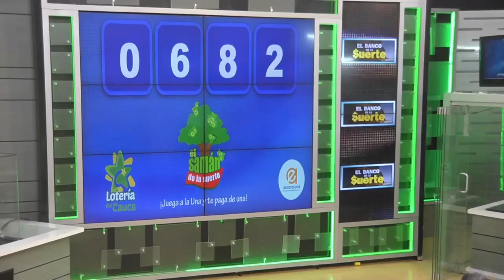SAMÁN DE LA SUERTE Resultado del Miércoles 26 de enero de 2022 ✅🥇🔥💰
Hola buenas tardes, te presentamos los resultados de las loterías y chances en Colombia, vamos con el Resultados del Chance Samán de la suerte del Miércoles 26 de enero de 2022.